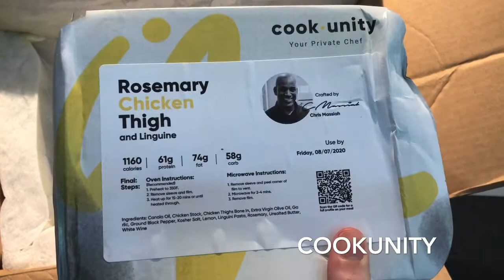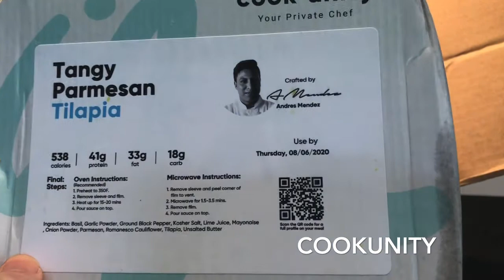CookUnity Unboxing and Reviews (Plus, Coupon from MealFinds) Aug 2020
We unbox CookUnity prepared meals and sides created by award-winning chefs and delivered fresh directly to your door.  With CookUnity you can choose from over 200 prepared meals each week, plus add-ons like sides and dessert.  Meals start at just $10.49.  Read our CookUnity reviews for more details.

✨MealFinds.com is the first and only meal service discovery and comparison site.  With over 500 meal services across 14 meal service categories (like meal kits, prepared meals, smoothies/shakes, snacks, meat delivery, wine delivery, and more!) there is something for everyone.  Plus, we have 20 filters and 16 dietary filters to make finding your next meal service a breeze.